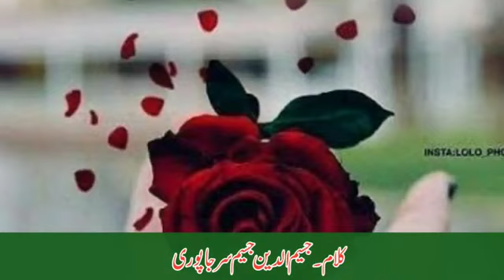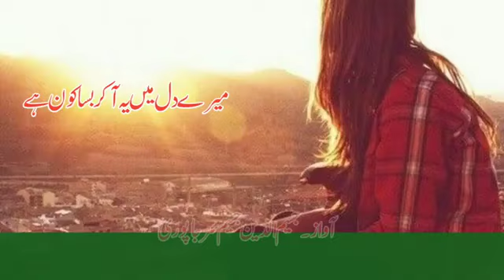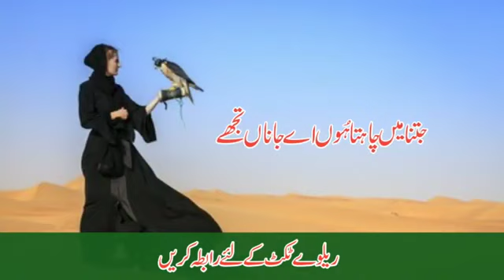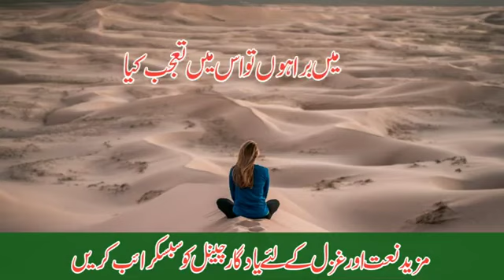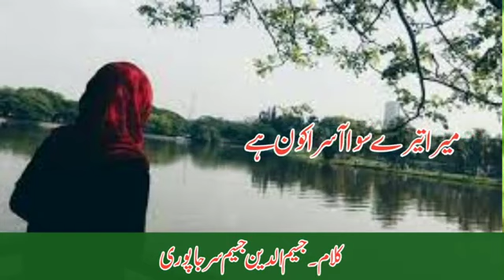Tu bata is jaha mai mera Kaun hai Hafiz Razi Ahmad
Hafiz Razi Ahmad Mahesh bathna Student Darul Uloom Bahadur Ganj Kishan Ganj Bihar